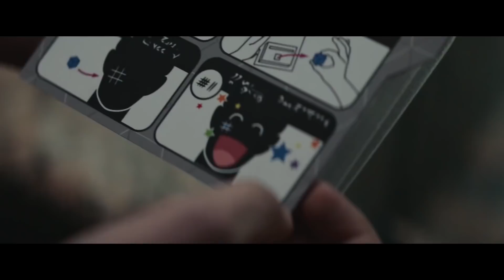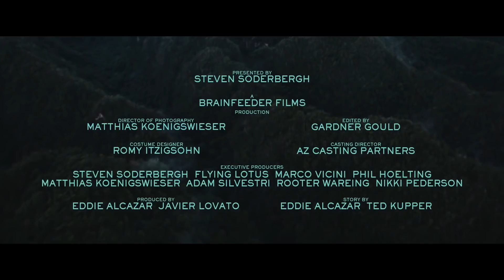PERFECT Official Trailer (2018) Sci-Fi, Thriller Movie HD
A film by Eddie Alcazar with music by Flying Lotus.